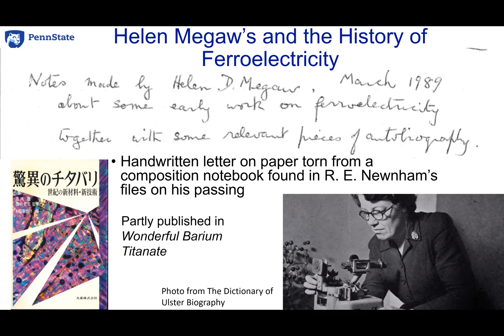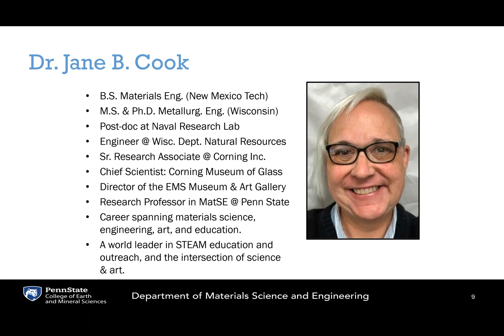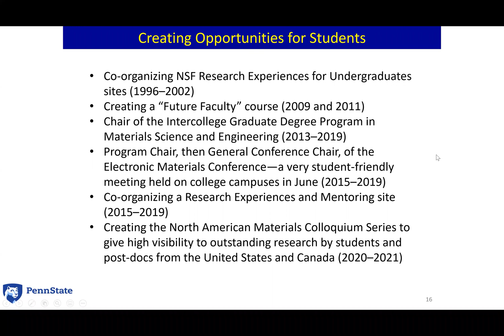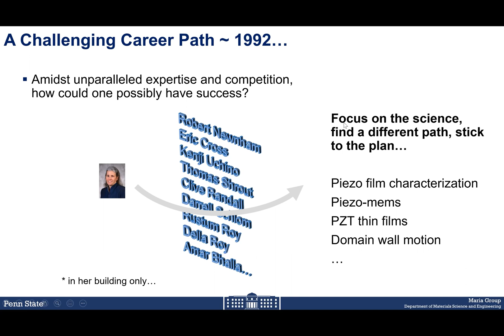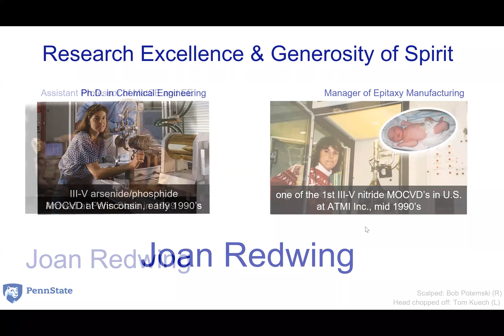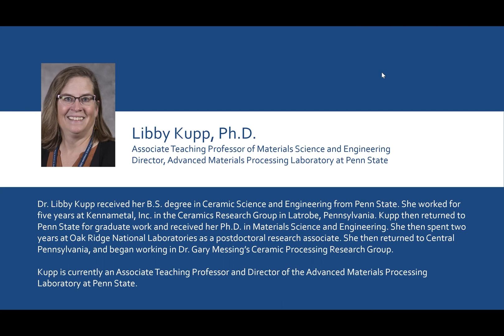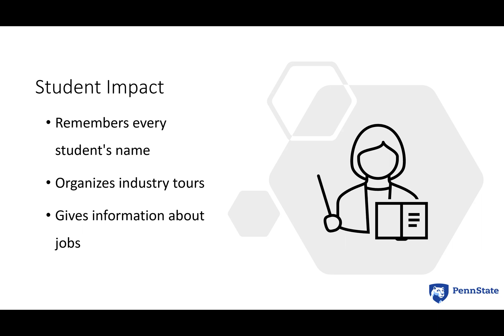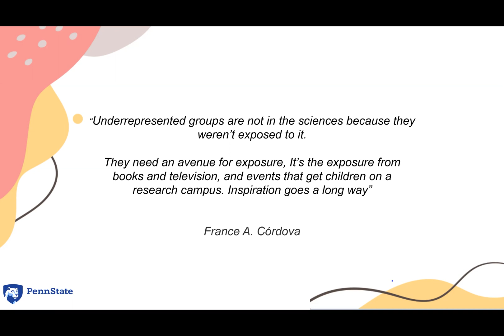Celebrating Women Scientist Part 1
In the first of a two part series, MatSE community members present information of some noteworthy women scientists that have had an impact on the field of materials science. Many of those featured are women with connections to Penn State.

Women featured in this episode: Helen Megaw, Susan Sinnott, Jane Cook, Michelle Simmons, Suzanne Mohney, Katherine Johnson, Dorothy Vaughan, Mary Jackson, Youyou Tu, Joan Redwing, Karletta Chief, Libby Kupp, Susan Trolier-McKinstry, Mille Dresselhaus, Amy Robinson, Rosalind Franklin, and France Cordova.